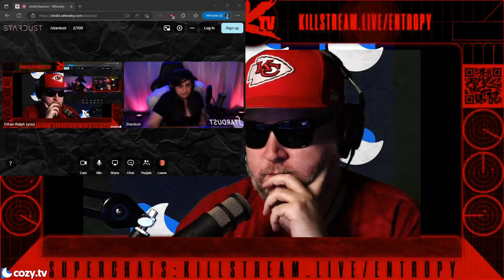a night with Stadurst - Killstream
After Alex Stein's appearance on Stardust's show where he trashes Ralph, Ralph also goes on her show days later to clear up some misconceptions.

Clip taken from:
TBD